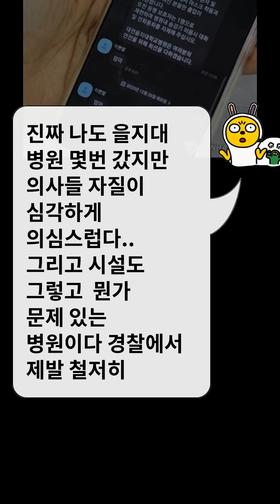대전 을지대병원서 10대 무릎 수술 후 숨져…경찰, 수사 착수